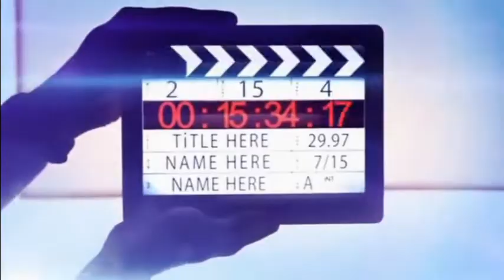Thirsty's Interview - Kurt Darren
What a Great evening! The one the only KURT sang at Thirsty Fox and played ThatsNotPunny Have a lag and a listen